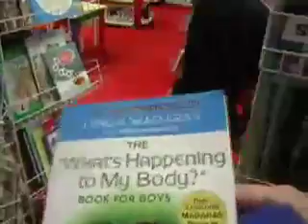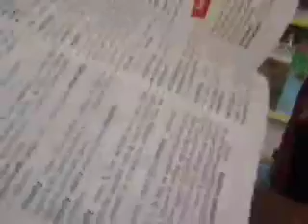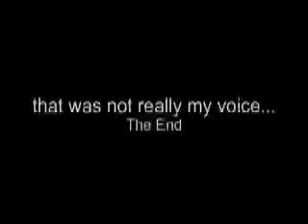News Broadcast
channel 7 news team brings up global issues including bagels, innapropriate children toys that are out on the market, and the ninth grade presidential election.